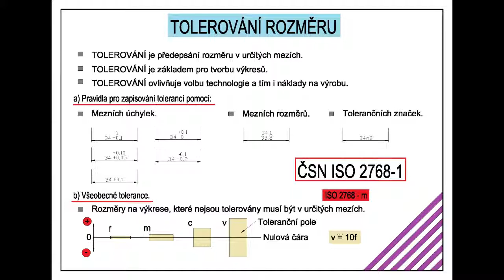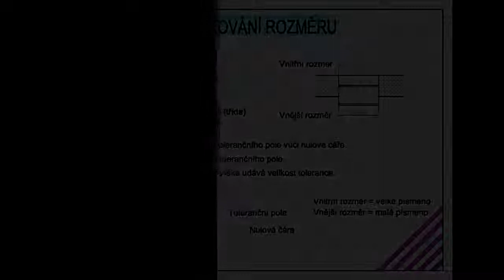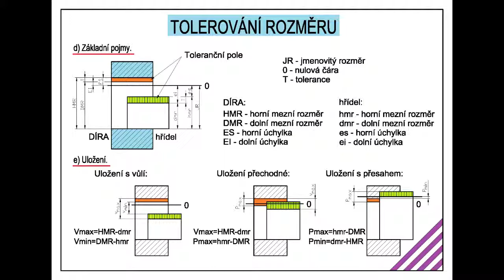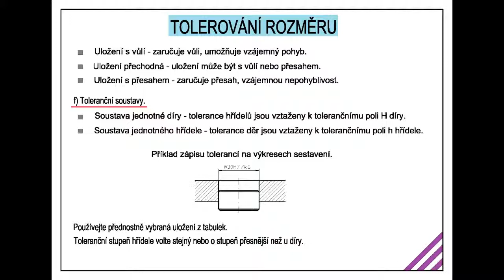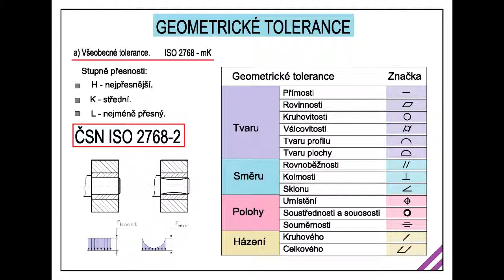TK 8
Výukové video pro technické kreslení